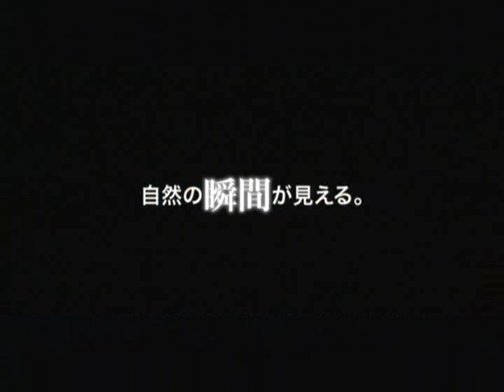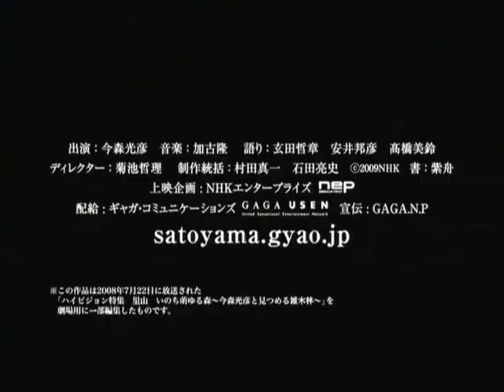『里山』予告編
いのちの廻る音がきこえる。
海外で数々の賞に輝いたNHKの傑作ドキュメンタリーが、スクリーンに登場！
里山―、そこには人を含む全ての生き物と森が千年以上も守ってきた命の輪廻がある。
今、世界が求める「自然と共に生きること」、ここに一つの答えがある。